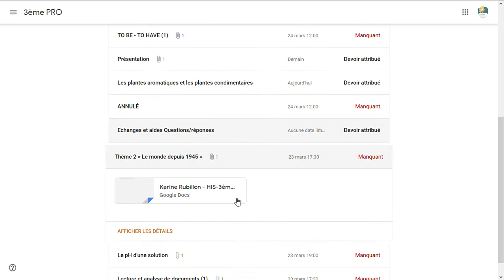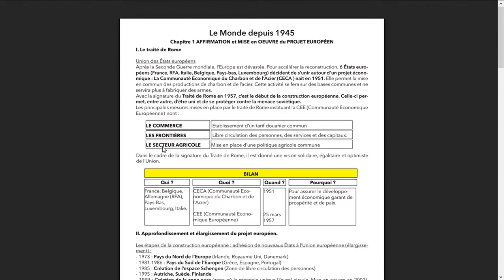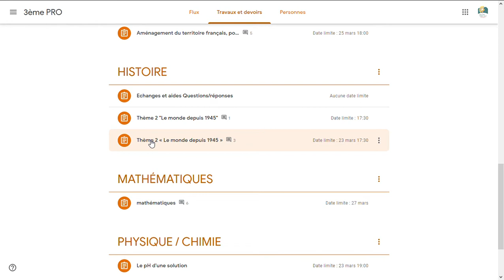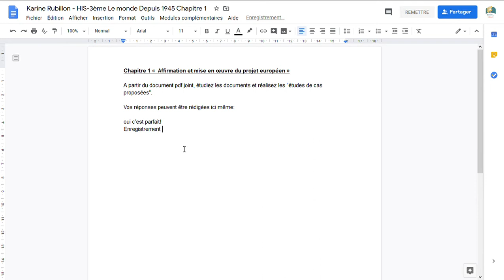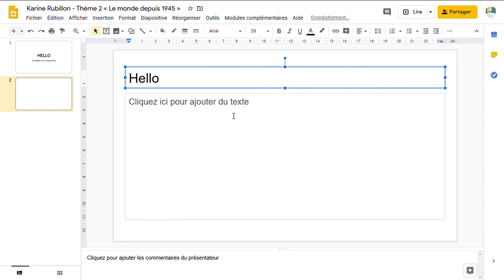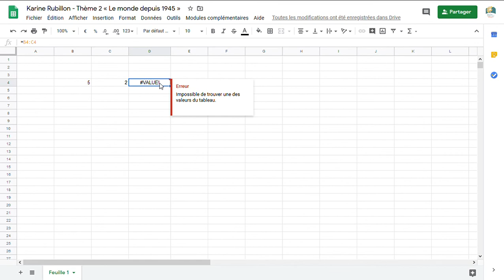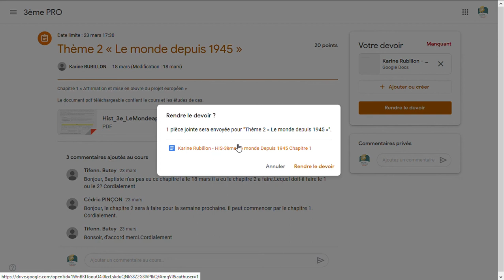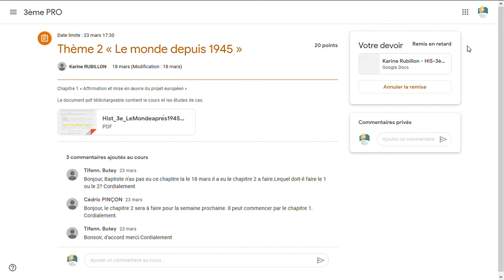TUTO CLASSROOM Comment rendre son travail pendant le confinement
TUTO CLASSROOM: Voici une vidéo explicative pour aider les jeunes en formation à rendre le travail facilement sur Google Classroom.
Un grand Merci à Mme RUBILLON Karine.
N'hésitez pas à vous inscrire à la chaîne youtube de la Maison Familiale du Paysage!